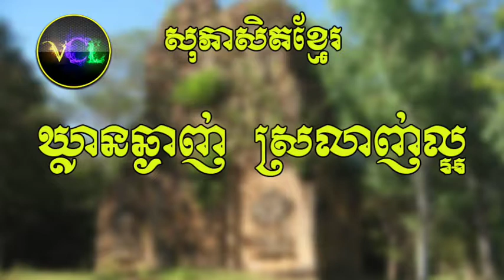ឃ្លាន​ឆ្ងាញ់ ស្រលាញ់​ល្អ | កំរងពាក្យបណ្តៅខ្មែរ | សុភាសិតខ្មែរ | Khmer Proverb #3 ​VCL HD 2017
កំរងពាក្យបណ្តៅខ្មែរ,
Sok Phea set Khmer,
Khmer Proverb,
រឿងនិទានមុនចូលគេង,
រឿងនិទាន អប់រំ,
រឿងនិទាន ខ្មែរ,
សុភាសិតខ្មែរ,
ពាក្យស្លោក,

រឿងនិទានកុមារ,
រឿងនិទាន កំប្លែង,
ប្រជុំរឿងព្រេងនិទានខ្មែរ,
កម្រងរឿងនិទាន,
khmer kid story,
khmer story,
ប្រវត្តិសាស្រ្តខ្មែរ,
ប្រវត្តិព្រះ,
ព្រហ្មញ្ញសាសនា,
ភាពខុសគ្នារវាងព្រះពុទ្ធសាសនា និង ព្រហ្មញ្ញសាសនា,
ព្រះគណេស,
ព្រះពុទ្ធ,
រឿងភាគចិន,
រឿងថៃនិយាយខ្មែរ,
រឿងថៃថ្មីៗ 2017,
រឿងខ្មែរថ្មីៗ,
រឿងនិទានខ្មោច,

Refferences:

Wikipedia.com
Google.com

- Asia Cooking ,Cambodian traditional cooking